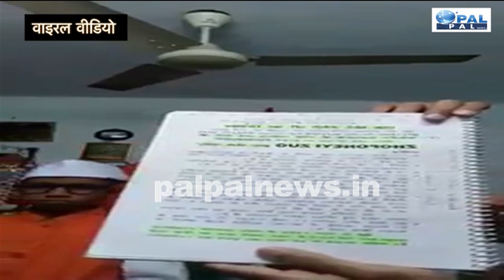फौज मे मुस्लिम सैनिक को सच बोलने की मिली सजा/MUSLIM INDIAN SOLDIER